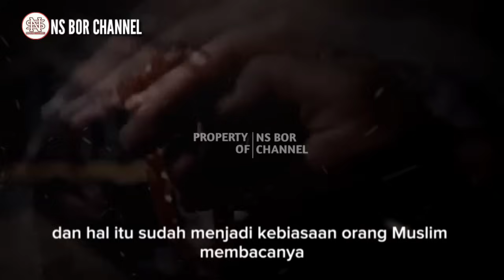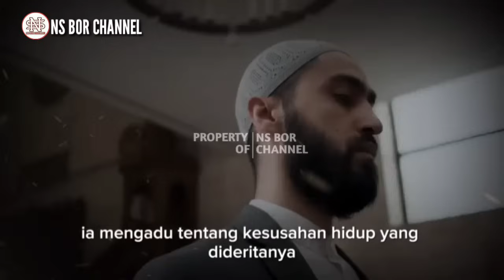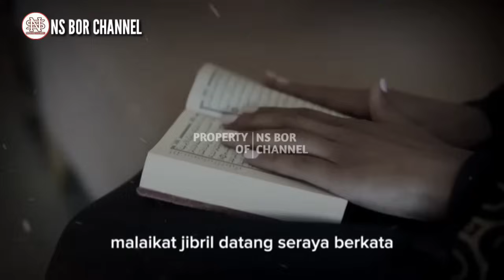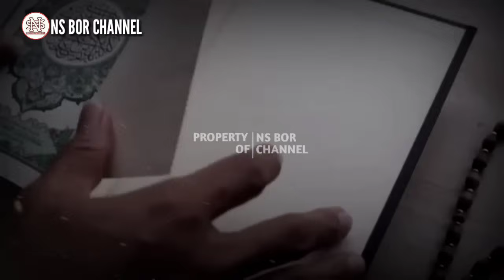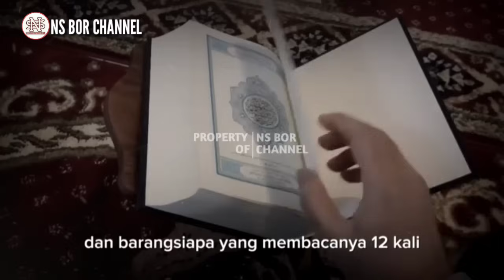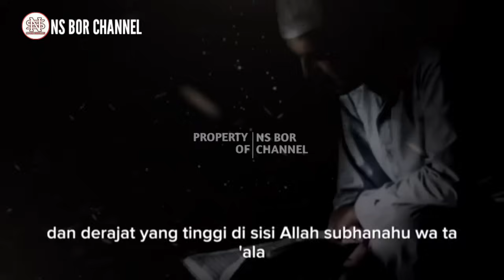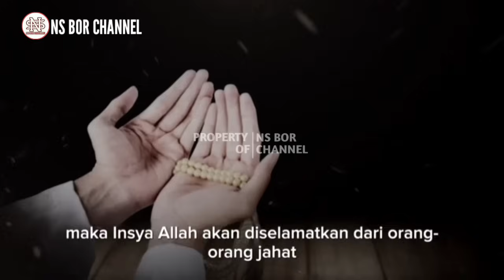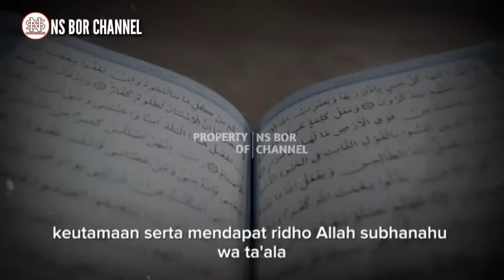SANGAT DAHSYAT !! 12 Keajaiban Membaca Surah Al - Ikhlas Jika Di Amalkan Setiap Hari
Surat Al Ikhlas termasuk diantara surat-surat pendek dalam Alquran, surat ini juga sering dibaca berulang-ulang dan hal itu sudah menjadi kebiasaan orang muslim membacanya baik ketika salat maupun berdzikir.
Surat Al Ikhlas ini mengandung makna yang penting dan rahasia yang agung, Rasulullah pun senantiasa membaca surat Al Ikhlas dalam kesehariannya.
Meskipun Surat Al Ikhlas ini pendek, akan tetapi memiliki kedudukan yang tinggi dibanding dengan surat lainnya, bahkan kedudukannya disamakan dengan sepertiganya Alqur'an.

Surat Al Ikhlas ini mengisyaratkan kepada kita agar senatiasa ikhlas dalam menjalani segala hal kehidupan kita harus selalu disertai dengan ikhlas karena Allah SWT